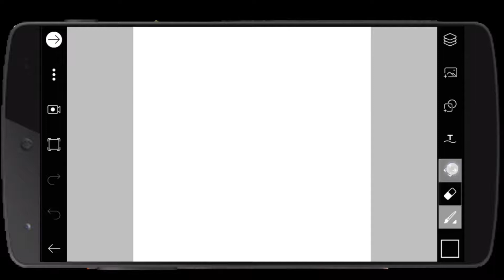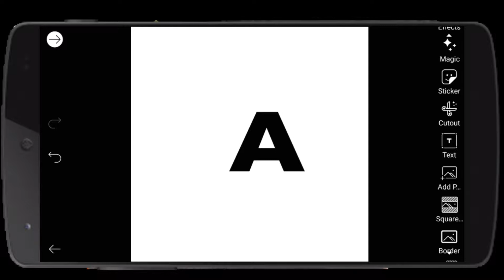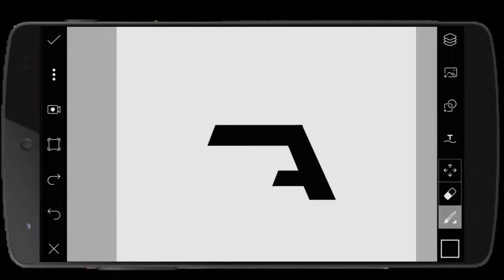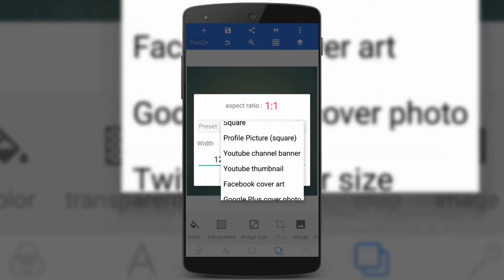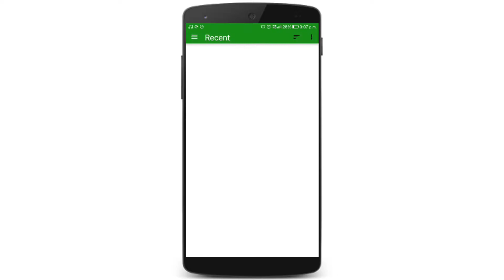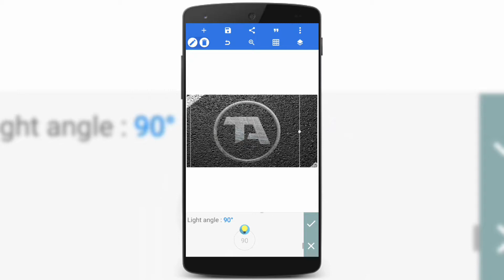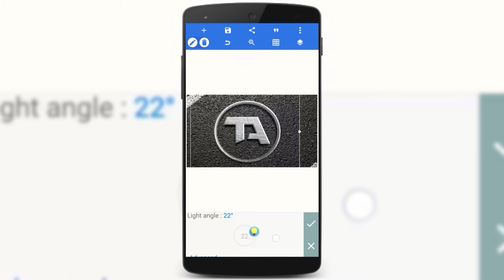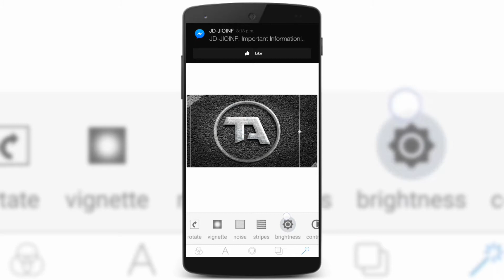How to make a professional logo for your youtube channel | made fully on picsart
Important notice ! Important notice !

This video may be long but please watch it fully .

So today am gonna tell you that how can you make a cool professional logo by using your android device.

Just comment your channel name for getting a free logo tutorial video .

Please support us for making such cool videos.

Please hit thumbs up for video so that i can continue this series.